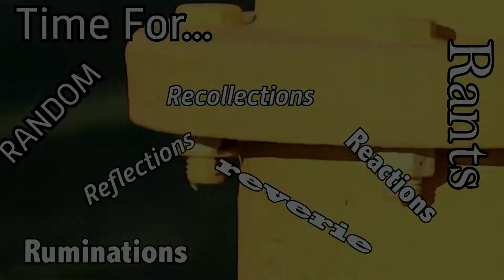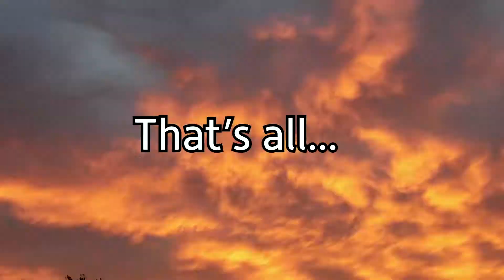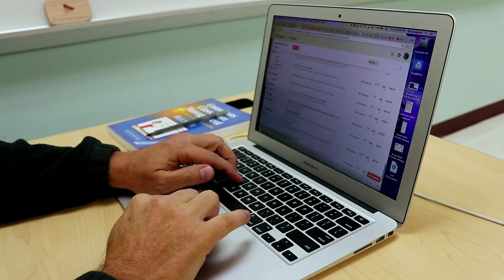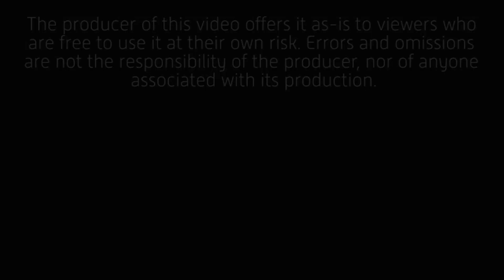Work Smart, Not Hard - s1e180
This day-in-the-life-video explores the idea of front-loading your efforts in the present in order to make repeating the process easier in the future. Plus volleyball.

FLASHES
Newer version

MISC.

77 mm Variable Density ND Filter (broke this one)
77 mm Variable Density ND Filter
77 mm Lens Cap

37mm iPhone filter set (including variable ND)

"Red Red Red (Instrumental Version)" - Velvet Moon
"Elevated" - Gunnar Johnsén